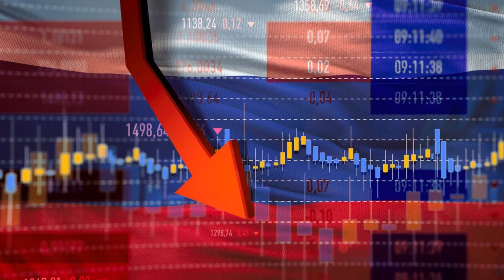তুরস্ক ও জাতিসংঘকে ধন্যবাদ জানালেন মাননীয় প্রধানমন্ত্রী শেখ হাসিনা || Update News || SHENA TV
রাশিয়া ও ইউক্রেনের মধ্যে চুক্তি সই হওয়ায় প্রধানমন্ত্রী শেখ হাসিনা জাতিসংঘ মহাসচিব আন্তনিও গুতেরেস ও তুর্কি প্রেসিডেন্ট রিসেপ তাইয়েপ এরদোগানকে ধন্যবাদ জানিয়েছেন। বিশেষ করে এই দুই দেশের প্রতিনিধিদের এক টেবিলে বসানোর জন্যই প্রধানমন্ত্রী শেখ হাসিনা তাদেরকে ধন্যবাদ জানান।